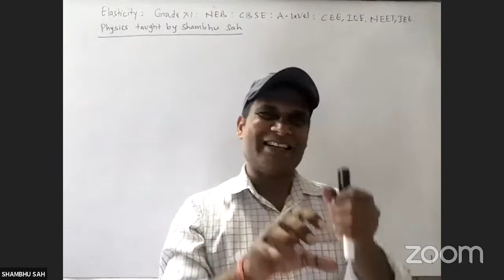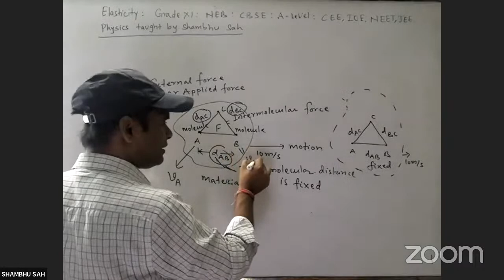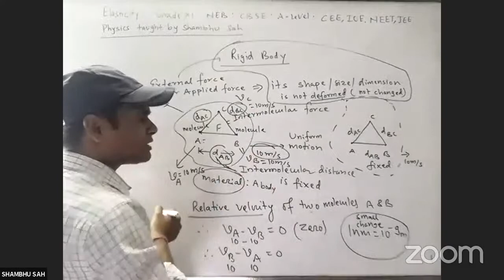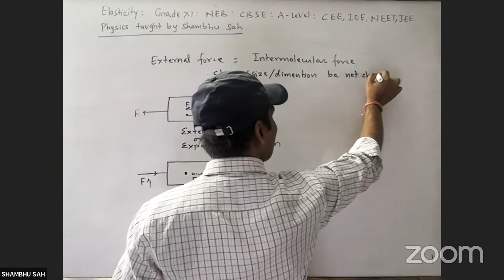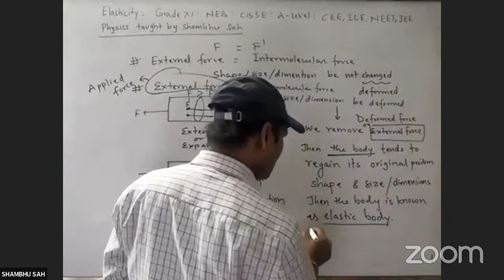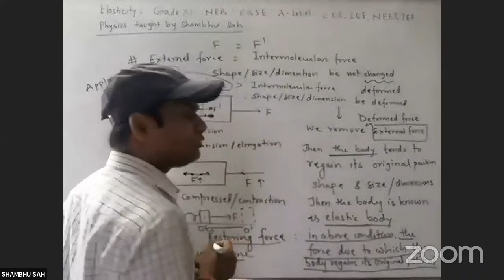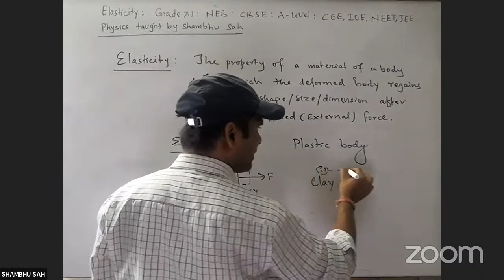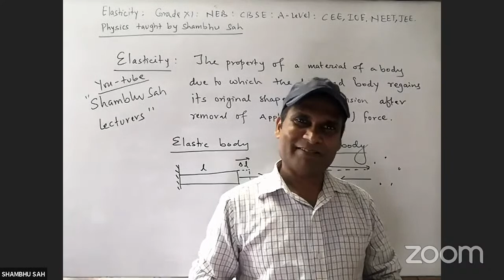Elasticity||L-1||Grade XI,NEB,CBSE,A-Level,CEE,IOE,NEET & JEE||Physics||Shambhu Sah